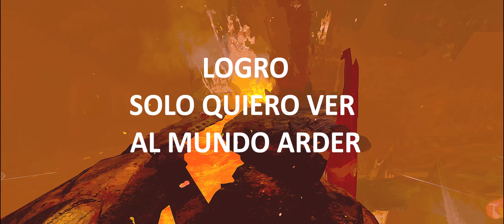Logro Solo quiero ver al mundo arder - Punto de ignición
Destruye una torreta mercenaria.
"¡Tiene que haber alguna manera!"